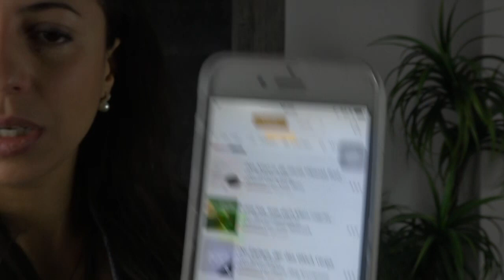Bücher die ich aktuell lese/höre (Persönlichkeitsentwicklung) TEIL II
Suche auf Youtube nach den erwähnten Büchern, manchmal gibt es gratis das gesamte Buch zum hören!

Alle erwähnten Bücher findest du als Hörbuch hier:
Audible Hörbücher

Oder in gebundener Form hier:

Das Kind in dir muss Heimat finden

Lass los was dich klein macht (Achtung Audio CD!)

Der Koran (Achtung Audio CD)

Komm ich erzähle dir eine Geschichte

Das Geheimnis meines Spiegelpartners

Wie wir denken, so leben wir

Achtsam essen, achtsam leben

Intelligente Zellen

Kanal meines Bruders: The Lehrer

*Mein Entsafter

*Unsere Eisform

*Schokoladen Form